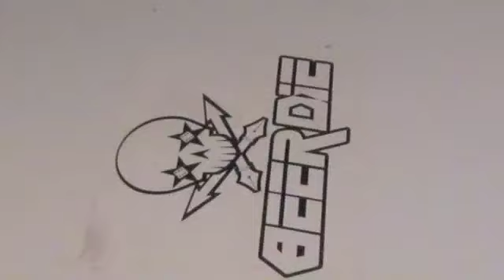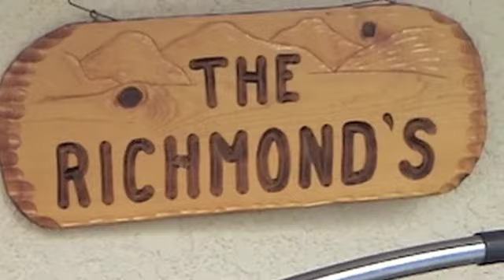beerdie best of the best part 2